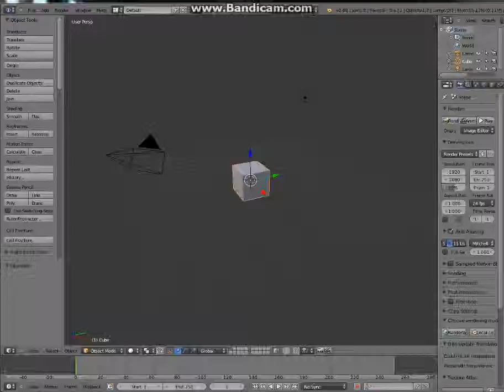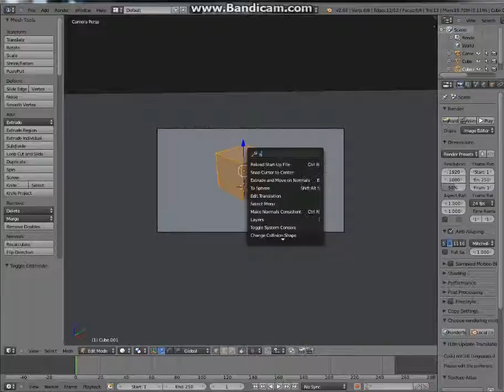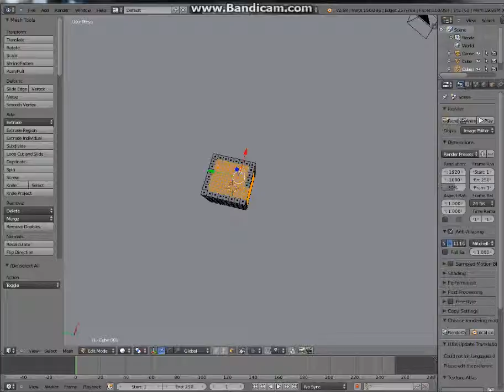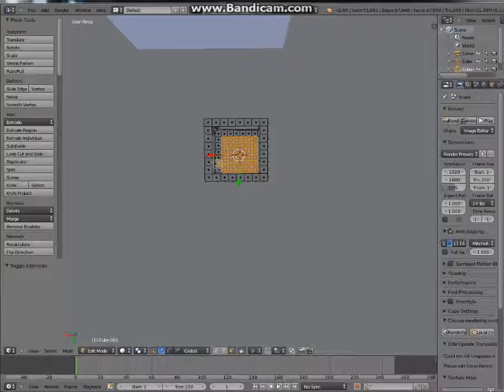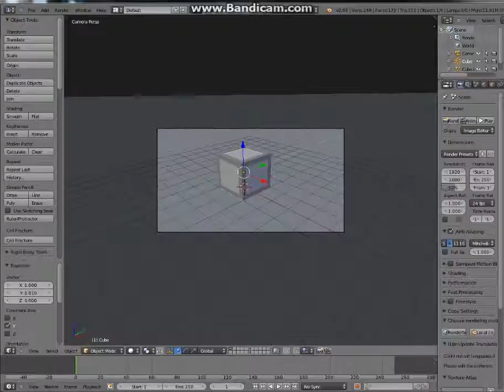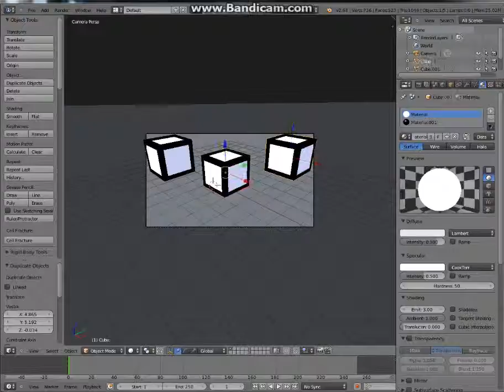How to make a light game cube for games